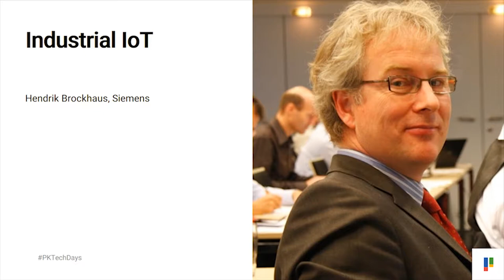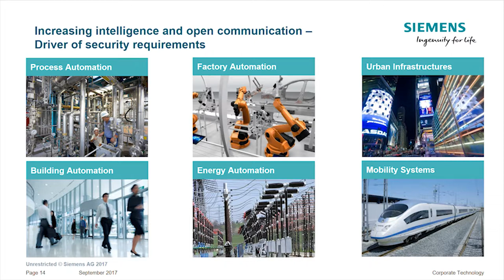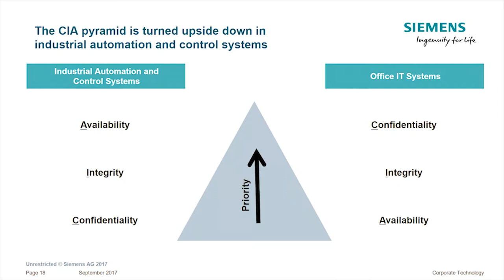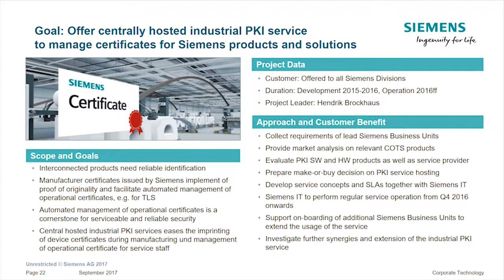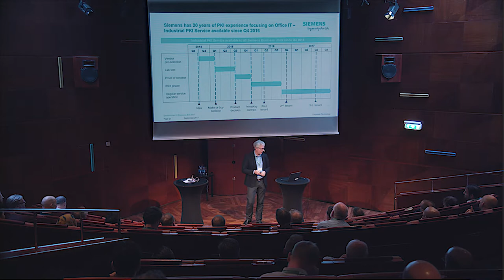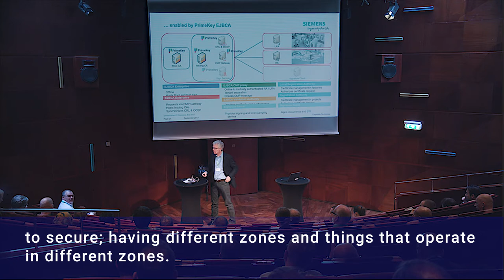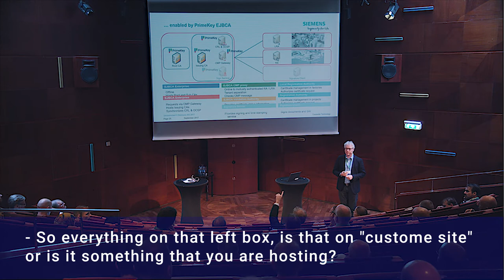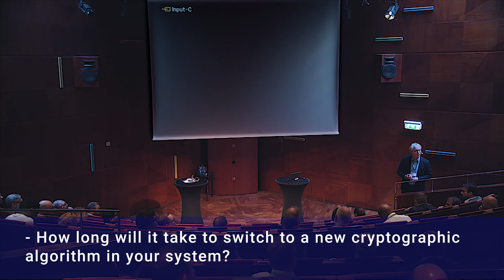Industrial IoT - Siemens Security Enabled by PrimeKey, Hendrik Brockhaus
Hendrik Brockhaus from Siemens speaks about Industrial IoT - Seimens Security Enabled by PrimeKey. Recorded at PrimeKey Tech Days 2017.